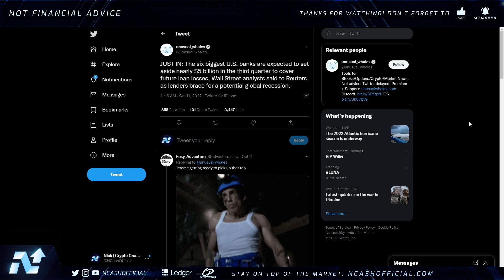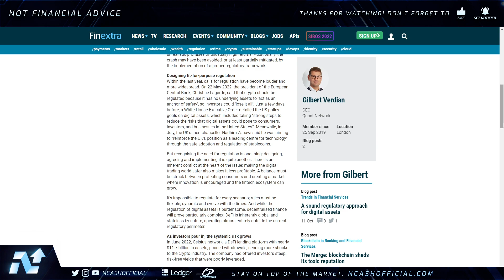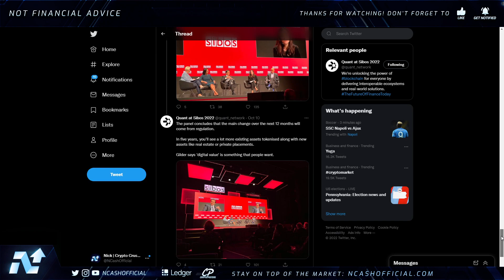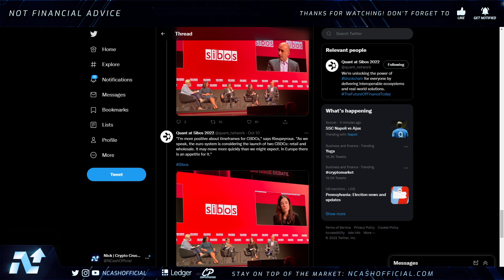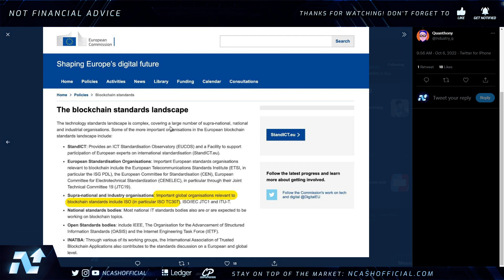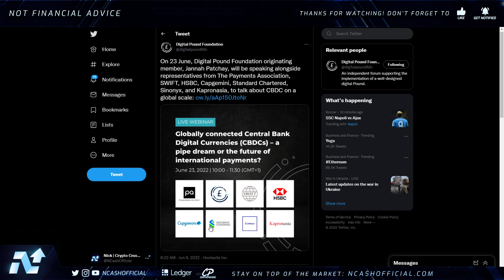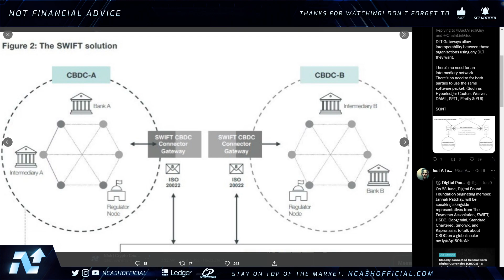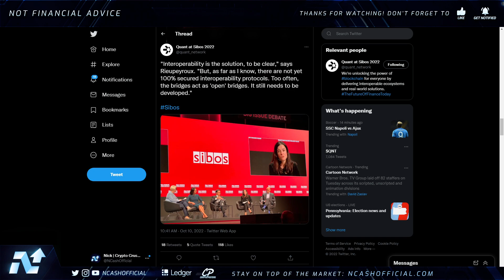QUANT NETWORK QNT💥THE GLOBAL FINANCIAL RESET CLOSNG IN💣THE GATEWAY FOR 11,000+ BANKS!?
Quant Network QNT Update, Ripple XRP Update, Ripple & Quant, XRP & QNT, Quant Network QNT News, Quant Network QNT Updates & More